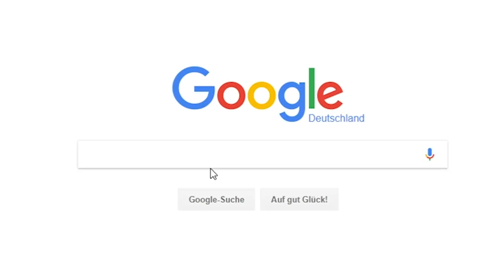Yu-Gi-Oh! Tryhard vs. Casual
Der eine Tryhardet, der andere ist nur Casual Spieler. Doch geht es nur ums Gewinnen? Hier seht ihr wie zwei Welten aufeinanderprallen. Tryhard vs. Casual. Wer wird gewinnen?
Viel Spaß!

Ein riesen dank, an Alex ohne ihn wäre das Video nicht so geworden, wie es jetzt ist. Schaut unbedingt bei ihm vorbei:

Schaffen wir es bei ihm die 200 Abo Marke zu knacken?

Dieses Duell ist nicht gescriptet und wurde für das Game of Goats Turnier ausgetragen. Es ist das Duell in den Top 16.

powered by:
Lioncast:

Hectic Life - Frantically Overwhelmed Theme Music